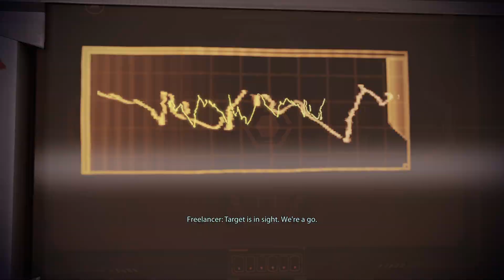Mass Effect 2 Gameplay # 4 | Archangel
I Don't do subs for subs & Please Don't skip through the video.